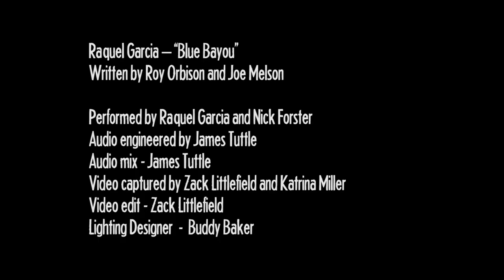eTown 30th Anniversary - Raquel Garcia - "Blue Bayou"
Up-and-coming 15-year-old singer Raquel Garcia joins Nick Forster onstage at eTown Hall for a performance of "Blue Bayou," during eTown's 30th Anniversary Celebration.